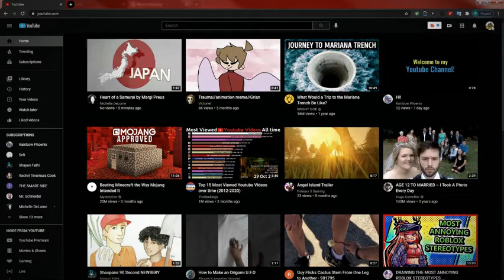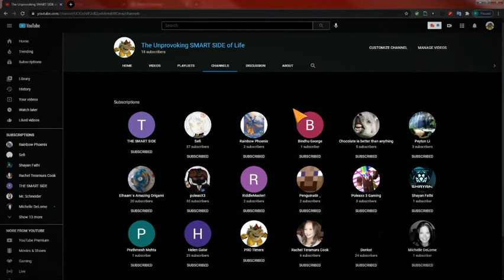How to Make Your Subscriptions Public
Learn how to make your subscriptions public in this video!